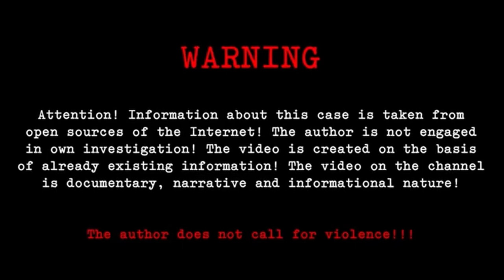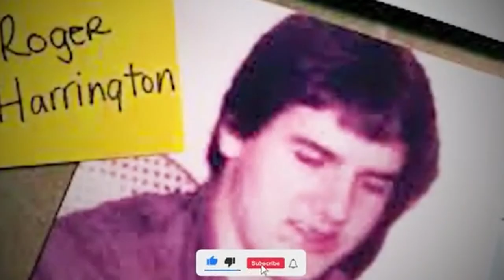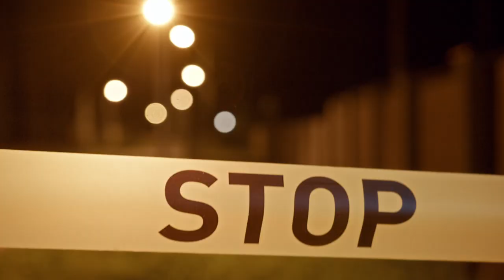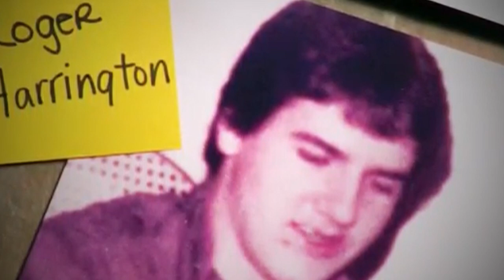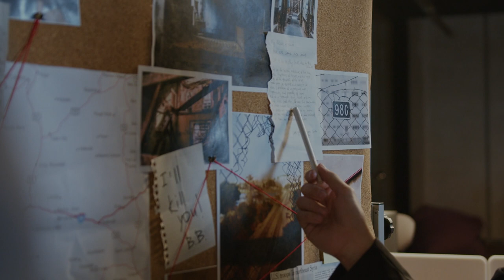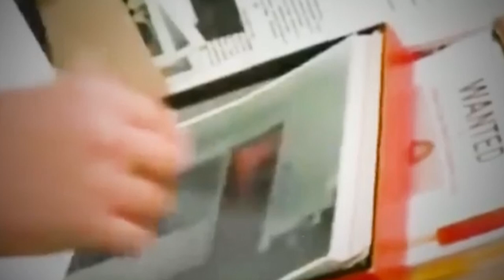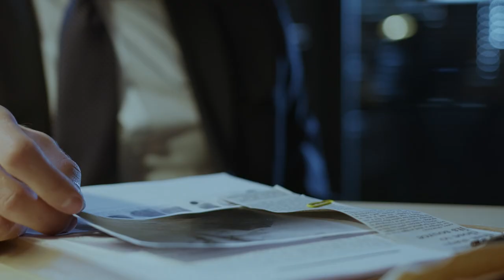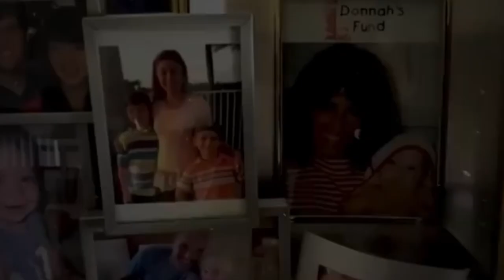True Crime Documentary Love and Loss: The Mark Winger True Crime Story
Mark Winger's journey in the late 1980s, from a blind date with Donna to their wedding, is a true crime tale of love turned tragic. Mark, a nuclear engineer, and Donna, a hospital technician, quickly fell in love. Their blissful marriage was shattered when Donna was murdered. This gripping story could be the subject of a true crime documentary, exploring the events leading to the crime and the aftermath.

Video chapters 📽️
00:00 Intro
00:15 Blind dates
05:20 The 911 call
17:10 The investigators simulate the crime
23:25 Recover the birthdays

The text is written by the author of the channel after a careful analysis of each case. The script is unique by searching for facts and images on various crime news sites.